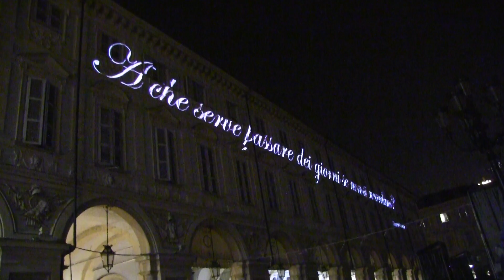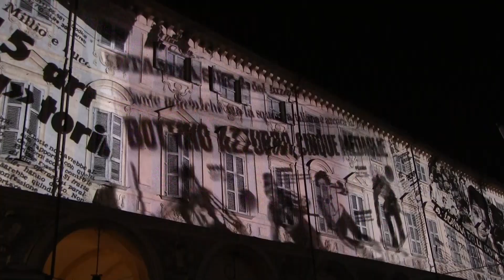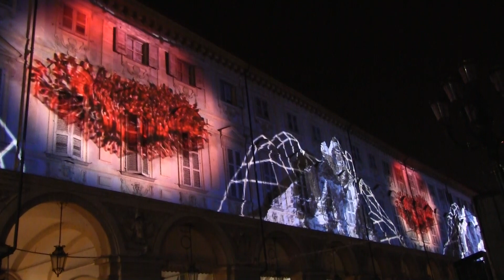TORINO CAPODANNO 2013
Auguri da Torino con il bellissimo spettacolo in Piazza San Carlo.
La festa è poi proseguita sino alle 3 del mattino con musiche e balli in particolare
francesi e occitane!